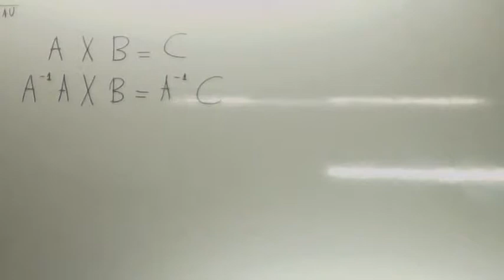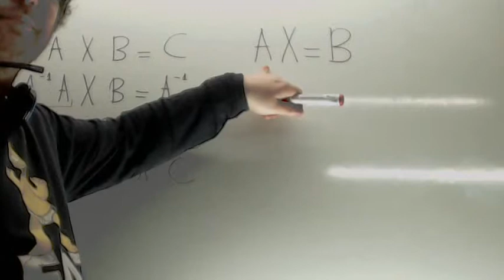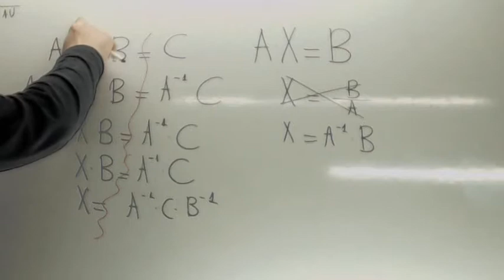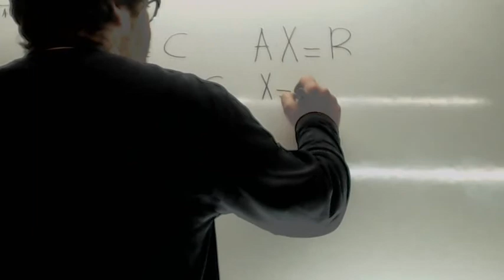Ecuaciones matriciales Usero